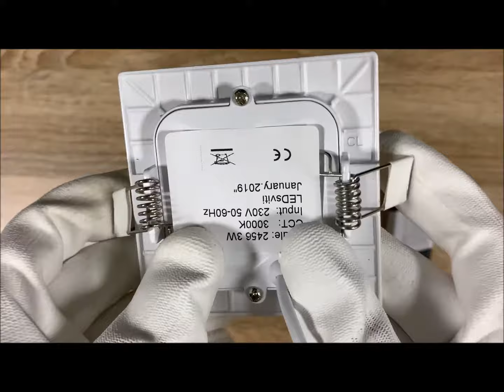Stmívatelný bílý vestavný LED panel 90 x 90mm 3W teplá bílá | LEDsviti.cz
POPIS PRODUKTU
Kategorie Vestavné LED panely
Výrobce  LEDsviti
Typ svítidla  vestavné
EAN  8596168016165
Kód výrobce  OT907Q90-35-B
Značka čipu  EPISTAR
Počet/typ čipů  6 / SMD 5630
Materiál  hliník
Difuzor  mléčný
Barva těla  bílá

ROZMĚRY A HMOTNOST
Šířka  90mm
Nahlásit chybu
Výška  12mm
Délka  90mm
Hmotnost  0,09 kg
Rozměry montážního otvoru  70 x 70mm

ODOLNOST
Stupeň krytí  IP20
Třída izolace  II.
Počet spínacích cyklů  80 000
Životnost  až 50 000h
Průměrná životnost při 6h svícení  22,8 let
Průměrná životnost při 12h svícení  11,4 let
Průměrná poruchovost za 2 roky  1,15%
Záruka 2 roky

DOPORUČUJEME PŘIKOUPIT
Doporučujeme dokoupit Stmívač

CO JE SOUČÁSTÍ BALENÍ
LED panel / stmívatelný externí napájecí zdroj / pružiny pro vsazení do stropu

JAK NAINSTALOVAT
Připravte montážní otvor.
Připojte správné barevné vodiče ke zdroji.
Připojte panel ke zdroji pomocí konektoru.
Zmáčkněte pružiny k sobě do horní polohy a vložte panel do připraveného otvoru.
Zkontrolujte. zda panel sedí se stropem.

CHARAKTERISTIKA SVĚTLA
Světelný tok  210 lm
Barva světla  teplá bílá
Chromatičnost světla  3000K
Osvětlená plocha  1 až 2,3 m2
Doporučená výška montáže  1-3m
Montáž na zápalné podklady  F
Vyzařovací úhel  160°
Index podání barev Ra (CRI)  80
Doba náběhu do plného výkonu  0,1 s
Stmívatelnost  ano
Vyměnitelný světelný zdroj  ne

NAPĚTÍ A SPOTŘEBA
Ekvivalentní výkon  25W
Výkon LED  3W
Celkový příkon  3W
Napětí  230V AC
Frekvence napětí  50-60Hz
Účinnost zdroje  90 %
Energetická třída  A+

CHARAKTERISTIKA PRODUKTU
Pracovní teplota  od -30°C do +50°C
Záruka 24 měsíců
Certifikace  CE-EMC, CE-LVC, CE-RoHS